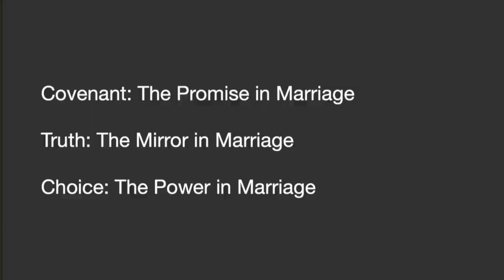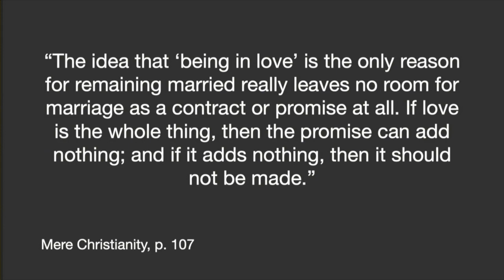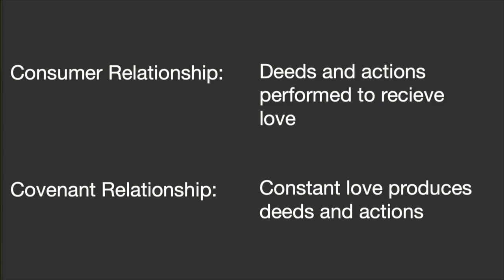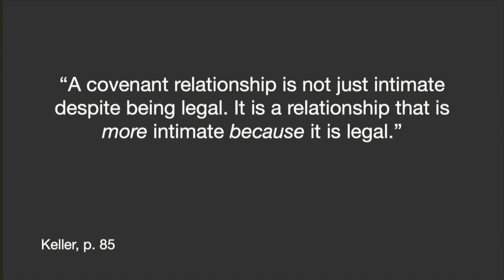Covenant: The Promise in Marriage - Pastor Tim McMillen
Sermon on Feb.12,2022 by Pastor Tim McMillen